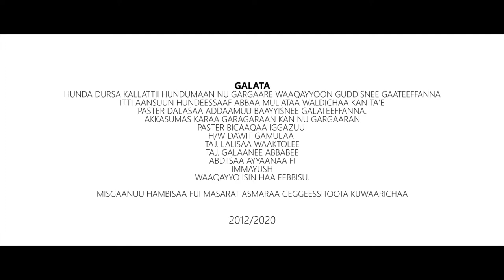( Natti Yaadatama ) | Gurmu Farfattota Walda Victory Life Finfinne Garee Faares | Afaan Oromo Song